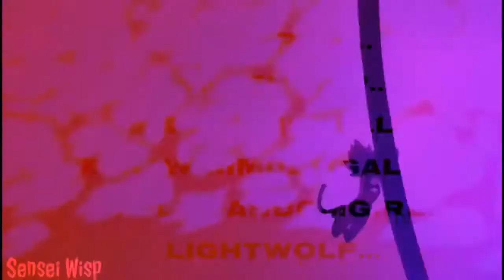Cops & Robbers - (Completed Collab) [Thumbnail made by Sensei Wisp]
YA'LL I- TYSM FOR COLLABING YOU GUYS ARE AMAZING ;3 after I met ya'll thats when I began editing, so I have a lot to thank you guys for. stay amazing guys! UvU